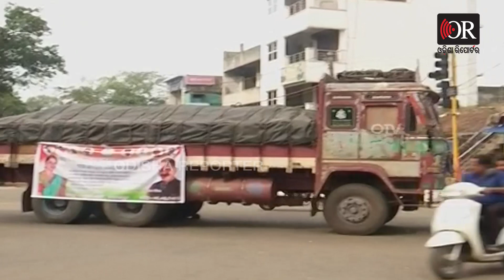ଦାବି ଶୁଣିଲେନି ବନ୍ଦ କଲୁ | Odisha Reporter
ଜୟପୁରରେ ପଡିଛି ବନ୍ଦର ପ୍ରଭାବ । କଂଗ୍ରେସ ଦେଇଛି ବନ୍ଦ ଡାକରା । କୋରାପୁଟ ଜିଲ୍ଲା ବାସୀଙ୍କୁ କେନ୍ଦ୍ର ଓ ରାଜ୍ୟ ସରକାର ଚରମ ଅବହେଳା ପ୍ରଦର୍ଶନ କରୁଥିବା ଦର୍ଶାଇ ୪ ଦଫା ଦାବିରେ ଦିଆଯାଇଛି ବନ୍ଦ ଡାକରା । ଯାହାର ପ୍ରତିଫଳନ  ସକାଳ ୬ ଘଣ୍ଟିକା ଠାରୁ ଦେଖିବାକୁ ମିଳିଛି।